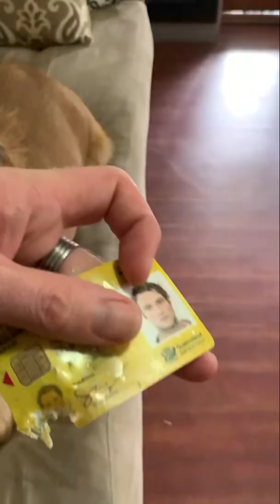How To Prank With Dogs!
Dogs can be extremely useful when pranking. Always be careful when using dogs though because they are better than humans. Bosley is one of the best animals in the world. ok?
Give our Facebook page a cheeky like!